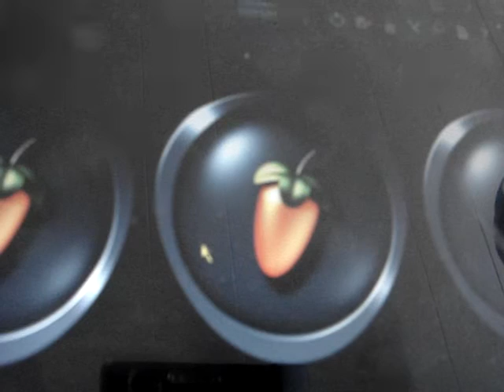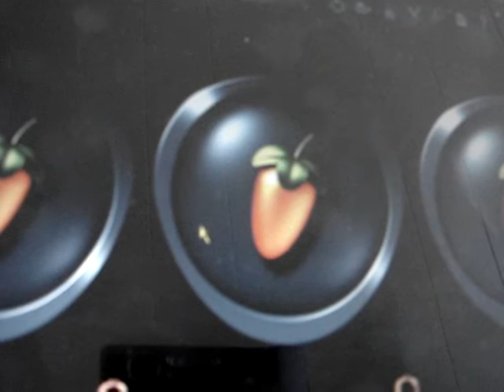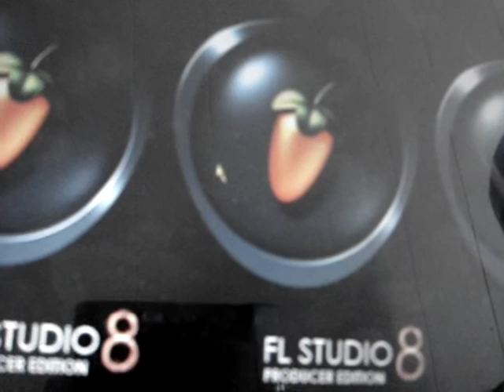Maniac ( manijak ) production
i dont know what to say about this beat i just go with the flow with my k-bord and and bass